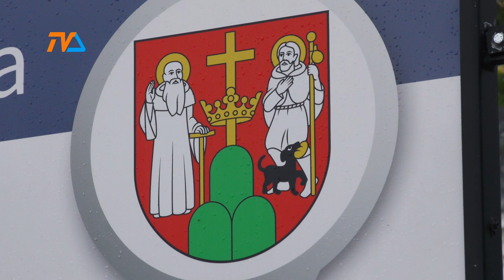Inwestycyjna przyszłość stolicy Suwalszczyzny. |TV SUWAŁKI